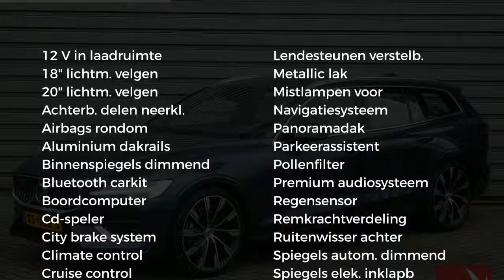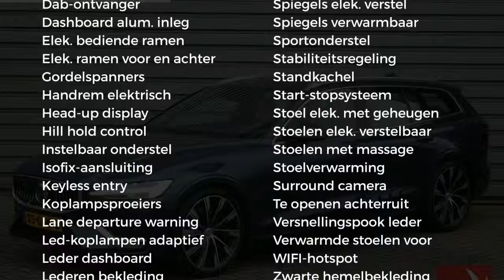Volvo V60 D4 200PK Inscription - Panodak - B&W - Massage - 20"